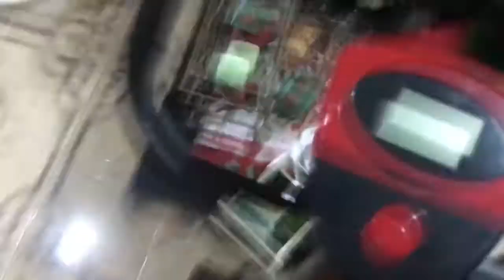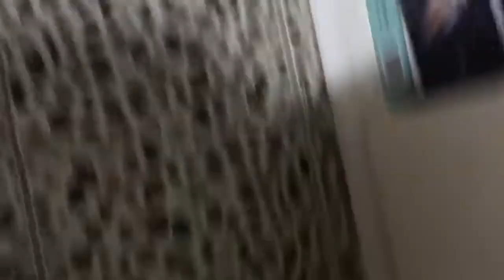Agaw pera 🤣Ang masayang pagsalubong ng Bagong Taon (Jan1, 2020)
Napakasarap talagang mag bagong taon s pilipinas